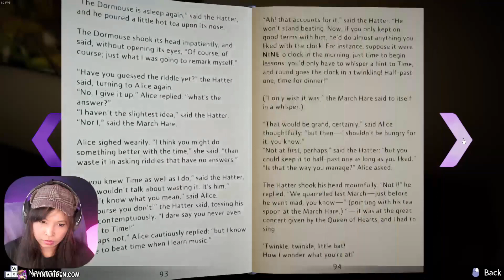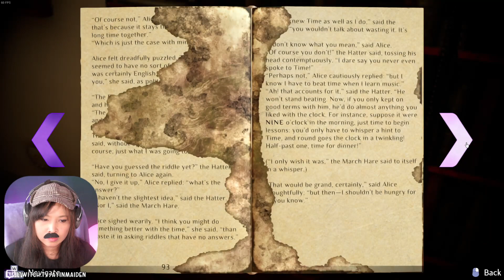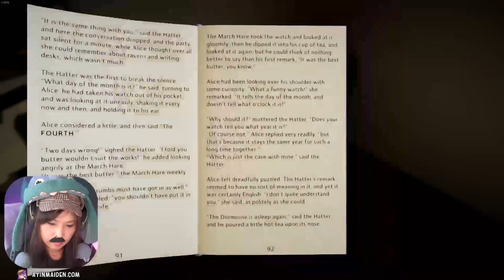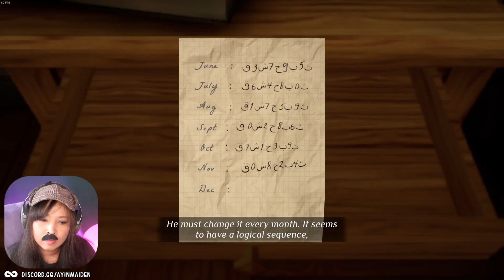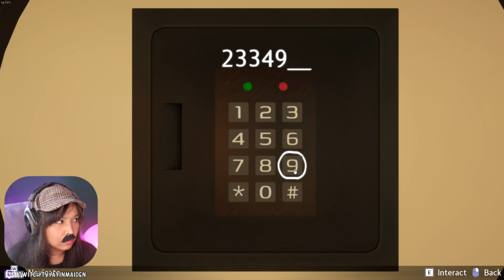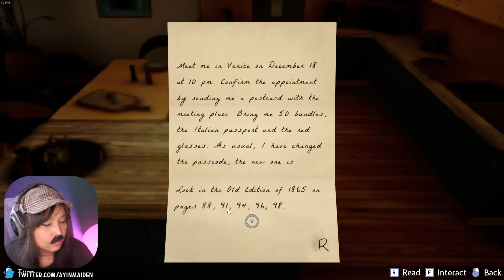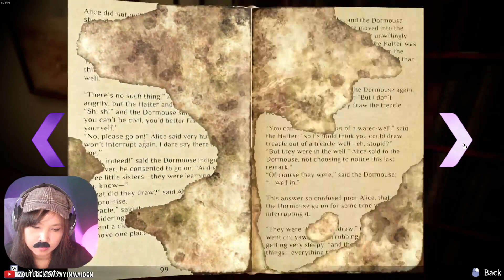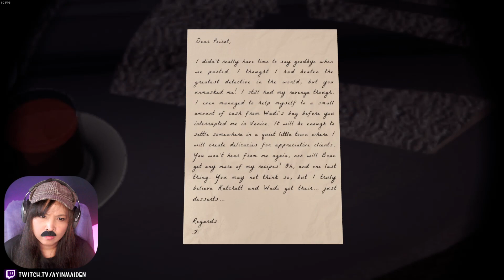Agatha Christie: Murder on the Orient Express - Ch 11 Banque Du Lac & Ch 12 Revelations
My Let's Play series of Agatha Christie: Murder on the Orient Express!
These are FIRST playthroughs taken from my livestreams and edited for YouTube.

0:00 Intro
9:07 Mr Wadi's Apartment
2:54 Mr Wadi's Office
18:00 The Neighbour
23:50 Chess puzzle
26:54 Computer password puzzle
40:10 Dart board puzzle
45:30 Babel Tower puzzle
48:00 Safe Code puzzle
53:33 Safety Deposit Box password puzzle
57:55 The Safe Deposit Box
1:05:45 Chapter 12 Revelations
1:22:00 In the End
1:30:05 At the Station
1:36:20 Post-credits scene